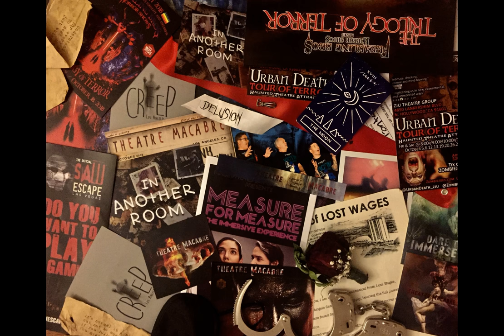My Haunt Life Podcast - Episode 85 - Urban Death, Creep, Theatre Macabre, Delusion, In Another Room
Haunt Season is in full swing! In this episode we find our way through the darkness and into Zombie Joe's Urban Death. We witness people's nightmares while trying to not fall asleep with Creep LA's "Awake". We witness and take part in an open world...all while trying to uncover the secrets of the Theatre Macabre. We happily get to play our part and travel the world with Delusion: The Blue Blade. Road trip time as we head to Vegas to "Play a game" with the one and only Jigsaw in the Saw Escape Room, get transported back to the 70s with Majestic Repertory's "Measure for Measure: The Immersive Experience", and finally go back to our second home. The Freakling Brothers Trilogy of Terror! Once back in LA, we visited a house that's to be condemned and hear about the stories that happened inside it with E3W Productions "In Another Room".